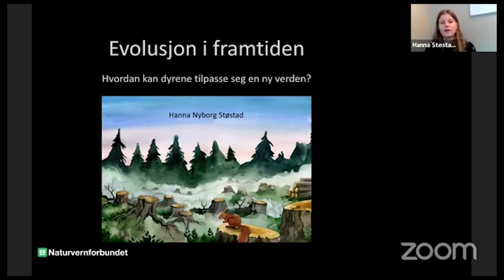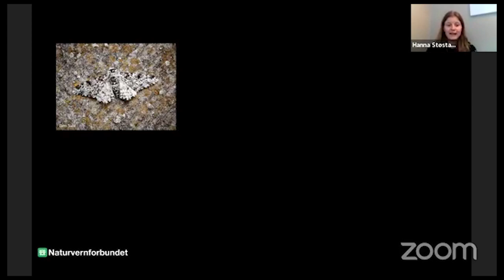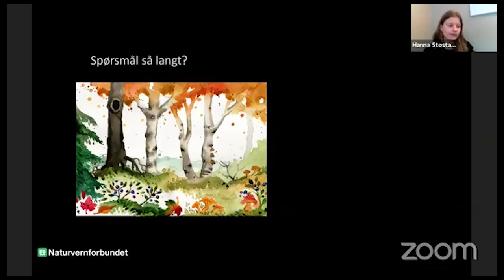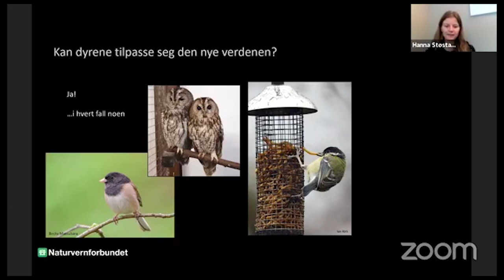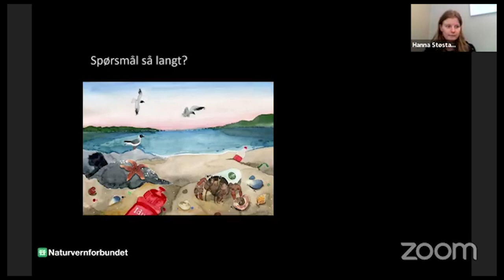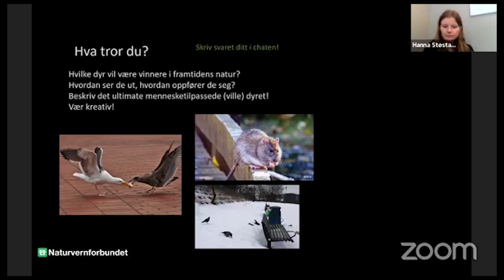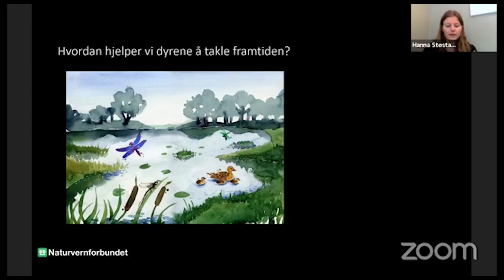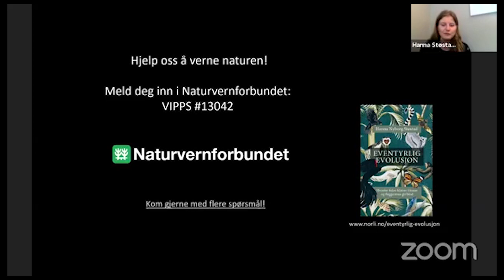Webinar: Evolusjon i framtiden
Velkommen til webinar om evolusjonen. Hvordan tilpasser dyr seg klimaendringer og hva kan vi gjøre for å hjelpe dem? Hvilke arter tror du komemr til å overleve klimaendringene, og kommer det til å komme nye arter, som utnytter de nye mulighetene? Hvem overlever og hvem dør? Er det noen arter som er mer tilpasningsdyktige enn andre?

Webinaret ledes av Hanna Nyborg Støstad, fagrådgiver i Naturvernforbundet.

Hanna er også forfatter og har skrevet boken Eventyrlig Evolusjon.

Hvis du er medlem av Naturvernforbundet, kan du også bli med i denne Facebook-gruppen som tar for seg nettopp ting som skjer med naturen: Den nye naturen